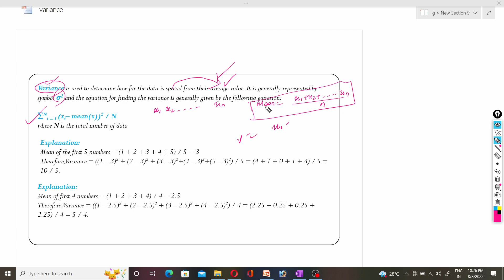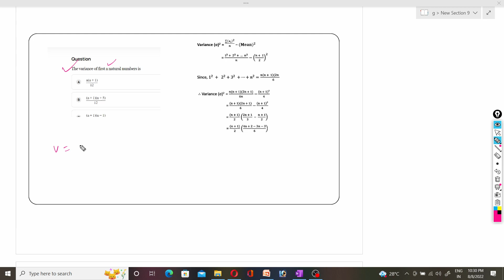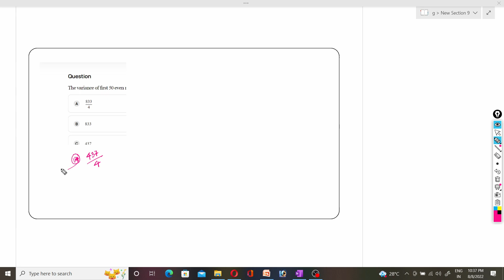VARIANCE/statistics/ opsc target mathematics/for all competitive exam-2022/in odia variance with mcq